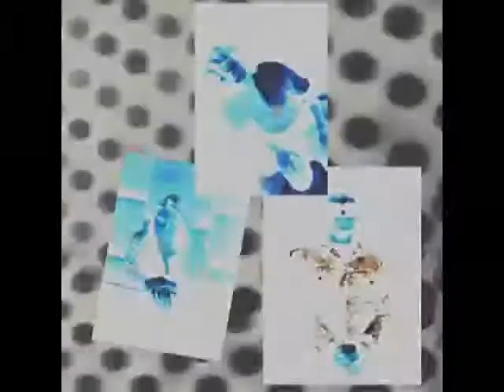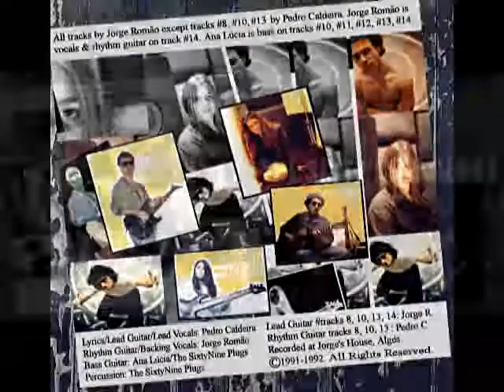Socks on The Wall II by the SixtyNine Plugs